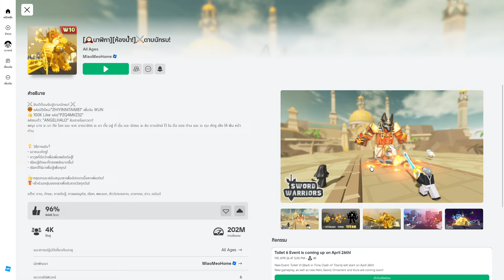Roblox Sword Warriors: New Update อัพเดตใหม่ 2.3.0 พาไปดู World 10 โหดเกินมนุษย์,ปลดล็อคนายเจาะ